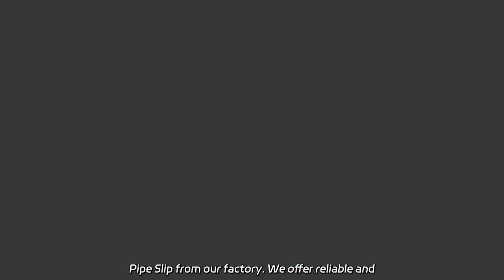Wholesale SDML Rotary Slip from Top Manufacturer in China | SDS & SDXL Options Available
Wholesale SDML Rotary Slip from Top Manufacturer in China | SDS & SDXL Options Available Wholesale high-quality API 7K SDS Sdml Sdxl Rotary Drill Pipe Slip from our factory. We offer reliable and efficient handing tools for your drilling needs.